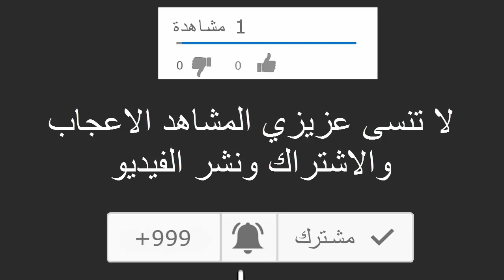عاجل..قاضي الجلسة يرفض الإفراج عن رضا سيتي 16 ويؤجل محاكمته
أمر قاضي التحقيق بمحكمة سيدي امحمد بالعاصمة  بالإبقاء على الفنان رضا سيتي16 بعد ان سجن لمدة شهرين لقضية أسقطتها العدالة من ملفه وهي تزوير العملة الصعبة  .

و تمت محاكمة اليوم الإثنين 2018/12/17 ، حيث إنتهت الجلسة بتأجيل المحاكمة إلى 31 ديسمبر الجاري وذلك بسبب غياب الضحايا.